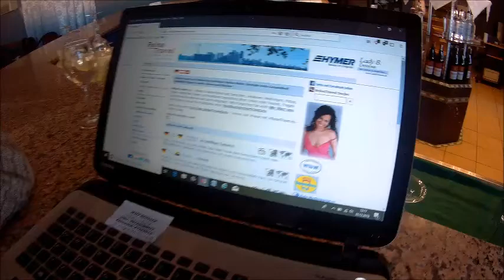Marrakech, SANGHO, Club Privilege, Marrakesch, Salsa, Tango, Swing, Tanzen lernen,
ReiseTravel Globetrotter Harry lädt ein nach Marrakesch: Einmal um die ganze Welt. Und, natürlich: „Mit Taschen voller Geld!“ Der SANGHO Club Privilege in Marrakesch ist angesagt: Salsa, Tango, Swing sowie zahlreiche weitere Tänze können erlernt werden. Die Animateure sind spitze. Tanzen lernen!